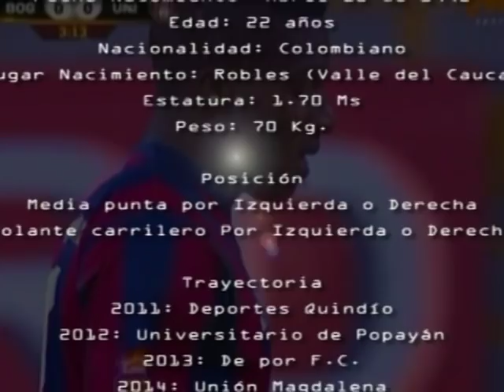Video Promocional Jhoiner Viveros